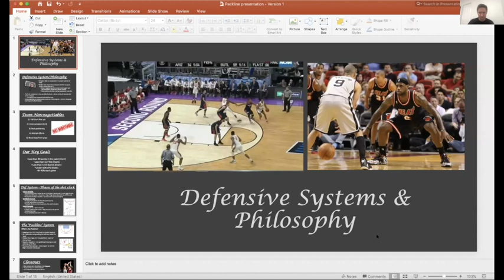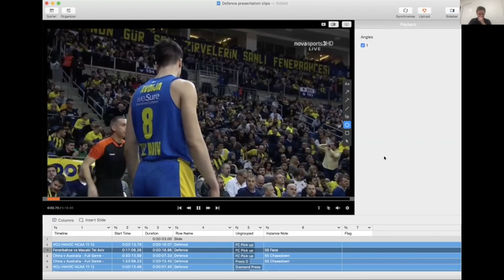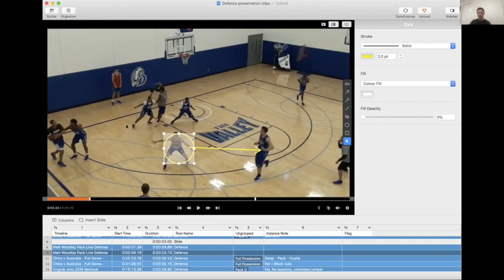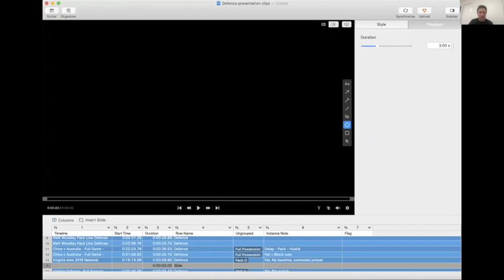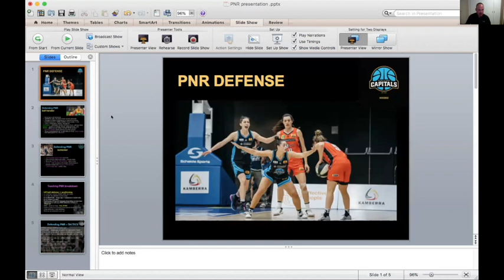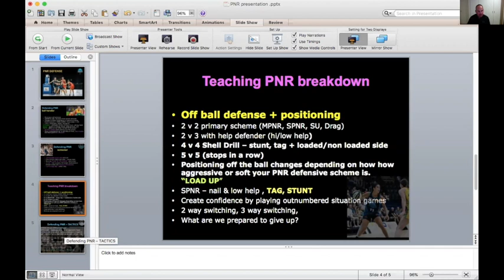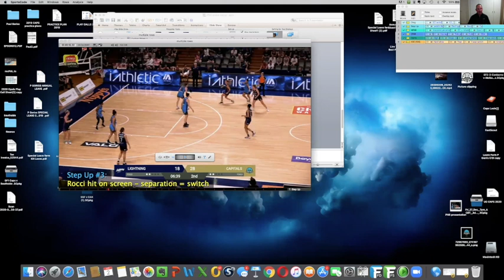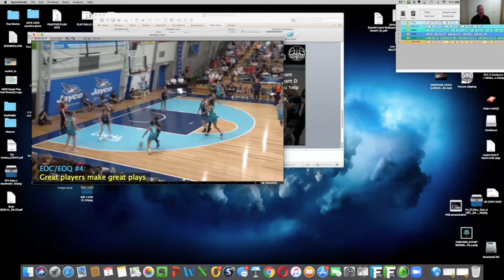Online Coaching Clinic #2 - Shannon Seebohm & Paul Goriss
Wyndham Basketball hosts Online Coaching Clinic #2 (2/4/20)

1st Presenter – Shannon Seebohm on “Building Your Defensive System”
• JCU Townsville Fire Head Coach
• x2 World Championship Winning Head Coach (Aus U17W and WUG)
• Former Director of Coaching – Newcastle Basketball
• Former High-Performance Head Coach – Basketball NSW
• Former Sydney Uni Flames WNBL Head Coach

2nd Presenter – Paul Goriss on “Pick & Roll Defence in Various Situations”
• UC Capitals Head Coach (Back to Back WNBL C’hip Winning Coach)
• Australian Opals Assistant Coach
• Bronze Medal Winning Australian U19W Head Coach
• Former BA CoE/AIS Head Coach (Women’s Program)
• Former AIS Assistant Coach (Men’s Program)

If you would like more information about the Online Coaching Clinic Series, please contact Wyndham Basketball’s Player & Coach Development Manager – Reece Potter: